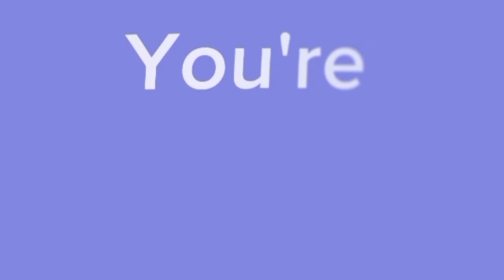Royale high campus 3 TRAILER?! NEW SCHOOL IS COMING THIS SUMMER?!/*Ira Plays*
Credits to the original video:@BeaPlaysRoblox

Hope you're enjoying the video!